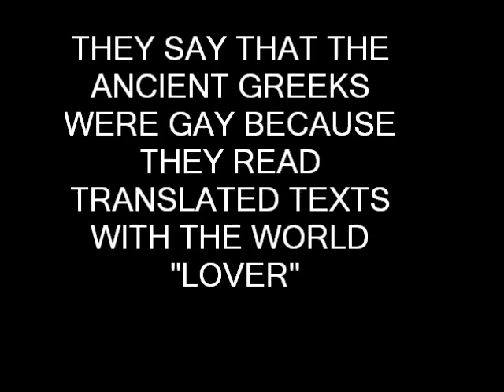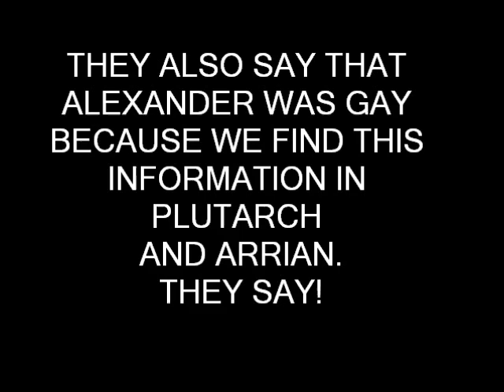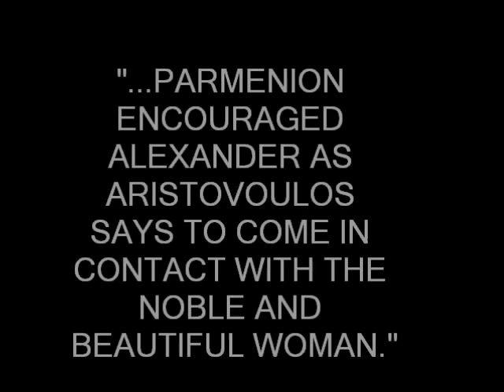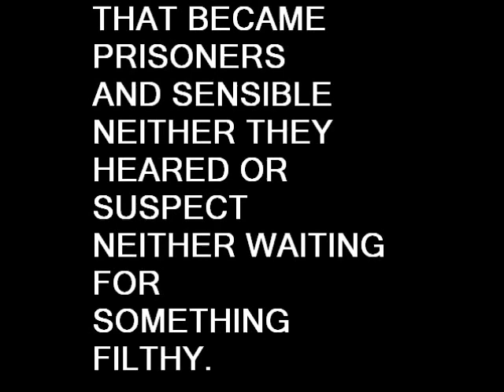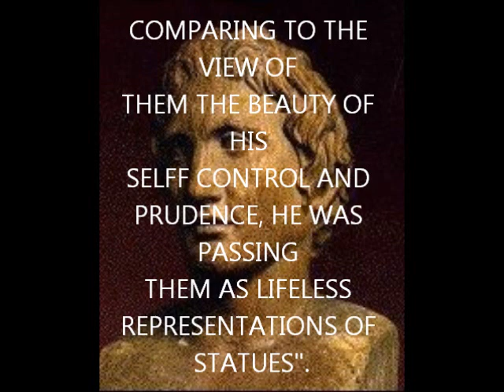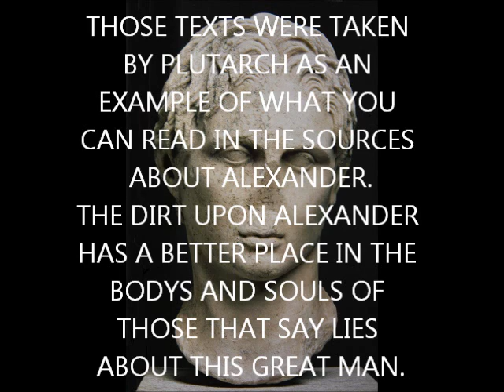Was Alexander the Great gay ?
It is said that Alexander the Great was homosexual and that this is history, But, is it so? In this video presentation we present texts that prove the sexuality of Alexander straight from the ancient sources.
Arrian, Plutarch and Quintus Curtius Rufus only can be taken seriouly as a writters as they are the only sources that give us informations today about Alexander, everything else is propaganda. Something like what the Slav are doing for so many years now about His nationality. The west strikes Greece different way, in the values!